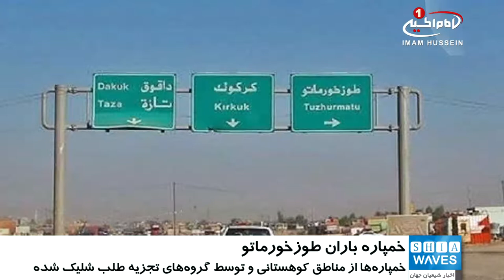حملات خمپاره ای گروه های تجزيه طلب کُرد، به شهر شیعه نشین «طوزخورماتو» در عراق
محله های مسکونی در شهر شیعه نشین طوزخورماتو، هدف حملات خمپاره ای جریان های تجزیه طلب کُرد قرار گرفت.

سخنگوی نیروهای مدافع از عتبات و مقدسات عراق (الحشدالشعبی) در محور شمال عراق اعلام کرد که گروه های تجزبه طلب کُرد دست کم ۲۰ بار شهر طوزخورماتو را هدف حملات خمپاره ای خود قرار داده اند.

تا کنون ۶ غیرنظامی ترکمان عراقی از جمله چند کودک و زن در این حملات مجروح شده اند.

به گفته الحسینی این خمپاره ها از مناطق کوهستانی شلیک شده و همه نشانه ها حاکی است که گروه های تجزیه طلب عامل این حملات بوده اند.

وی که جانشین رئیس مجلس طوزخورماتو نیز هست، تأکید کرد که نیروی هوایی ارتش عراق از ساعت های اولیه امروز دوشنبه عملیاتی را برای شناسایی و رصد مبدأ این حملات آغاز کرده است. پیشتر یک منبع امنیتی عراقی هم اعلام کرده بود که مناطق مسکونی در شهر طوزخورماتو در شرق استان صلاح_الدین هدف حملات خمپاره ای قرار گرفته است.

از طرفی، نیازی معمار اوغلو نماینده اقلیت ترکمان عراق در پارلمان این کشور، امروز اعلام کرد که حمله به مناطق مسکونی این شهر اقدامی انتقام جویانه از سوی برخی جریان های وابسته به داعش بوده و احزاب کرد در اداره مناطق مورد مناقشه موفق عمل نکرده اند.

سه شنبه - ۱۹ دی ۱۳۹۶
الثلاثاء - ٢١ ربيع الثاني ١٤٣٩